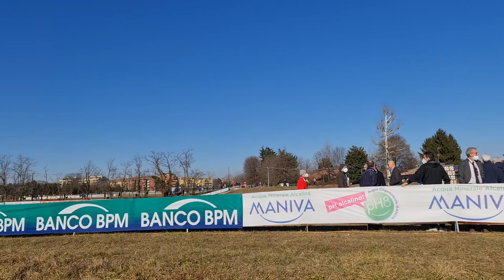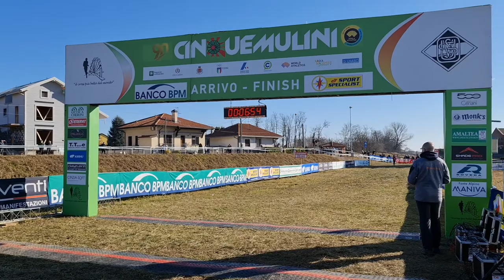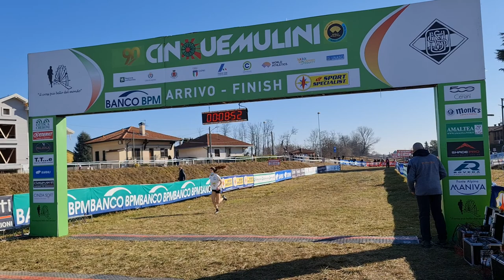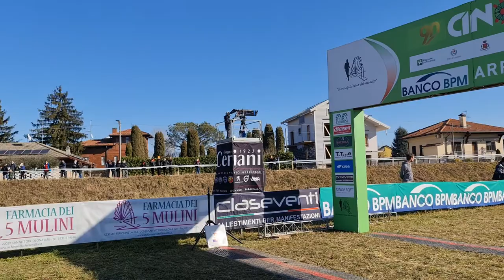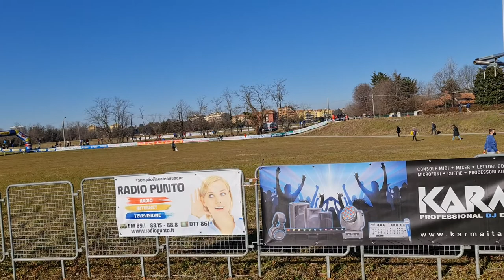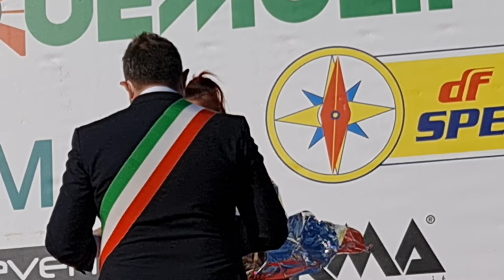2022 01 30 ore 14 07 05 San Vittore Olona 12 (90° Cinque Mulini World Cross Country Tour)